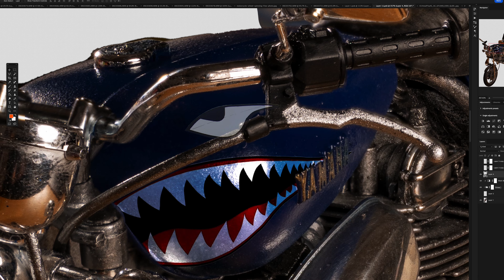photographer diaries | exploring Venice: Art Biennale 2024 & an epic (mini) motorcycle photoshoot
join me to look at the art of the Venice Biennale 2024 and then do a crazy photoshoot with a motorcycle (kinda) in LA! 🔥🔥🔥

to support me!

00:00 Coming Up
00:28 Venice, Italy
01:16 Biennale
02:29 Yuko Mohri - Japan Pavilion
04:20 Why You should go to the Biennale
06:37 Photoshoot Time baby!
09:43 Miniature Motorcycle
12:08 Final Result

➫ My Photography Camera: A7R IV
➫ My Cinema Camera: FX30
➫ My Zoom Lens: Sigma 24-70mm 2.8
➫ My Wide Lens: Sony 20mm 1.8
➫ My Macro Lens: Sony 90mm 2.8
➫ My Main Mic: Shure MV7X
➫ My LAV Mic: DJI Mic